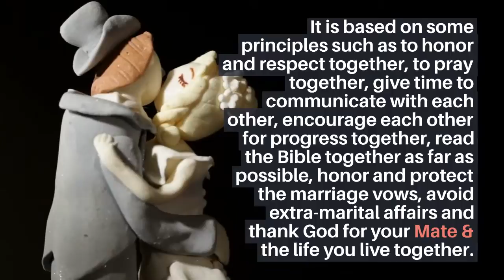Men Save Your Christian Marriage